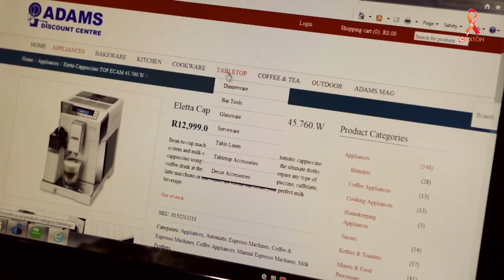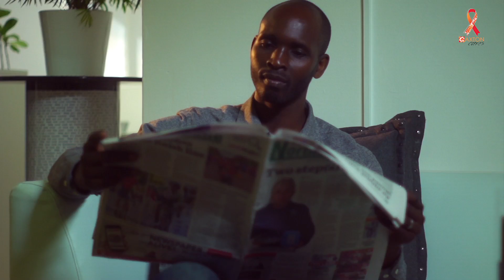Peniel Letswalo – Director at The Gas Affair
Do you want to know what the secret is? Well, it is simple, really. It is you, our local newspaper readers.